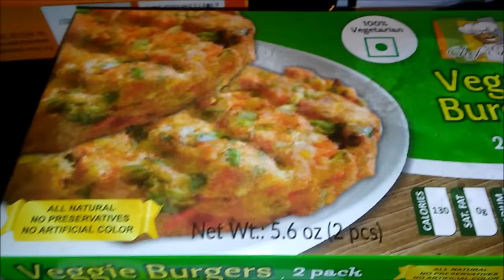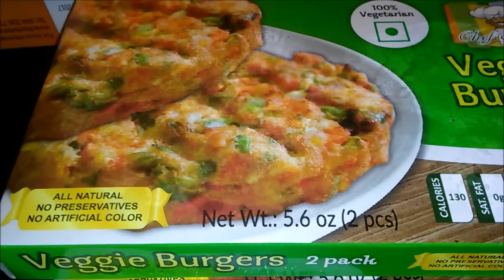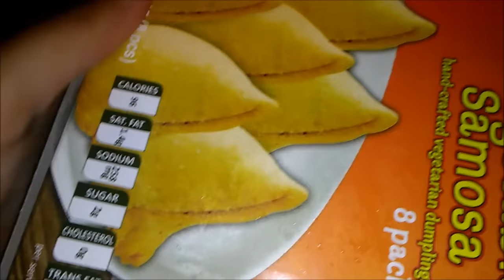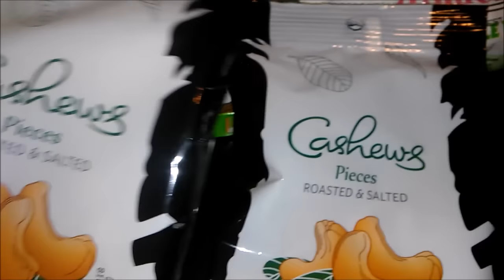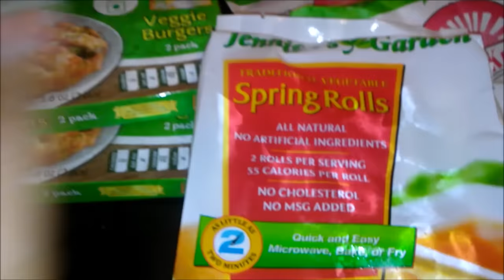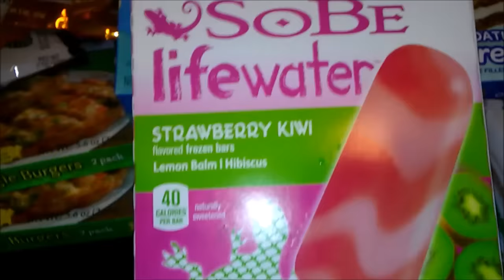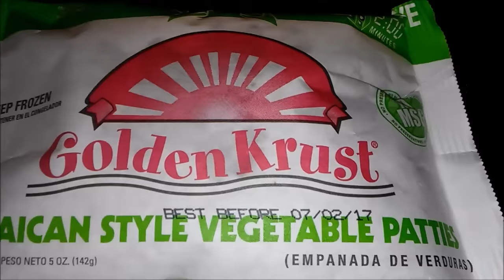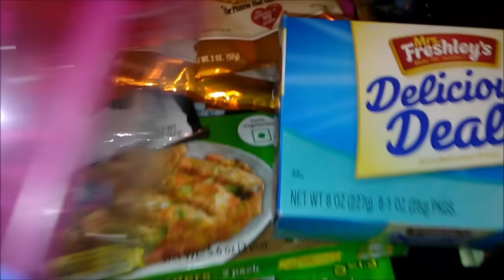My Dollar Tree Vegan Haul... Yes a Dollar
Facebook Event For The 7-Day Vegan Challenge